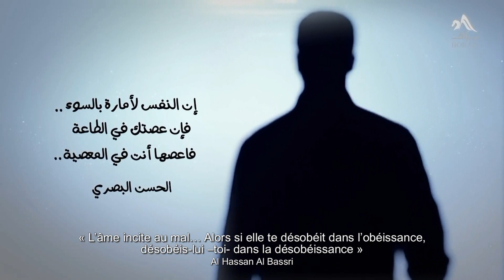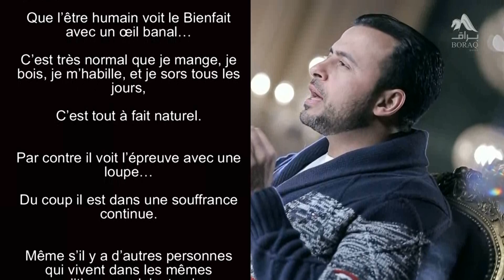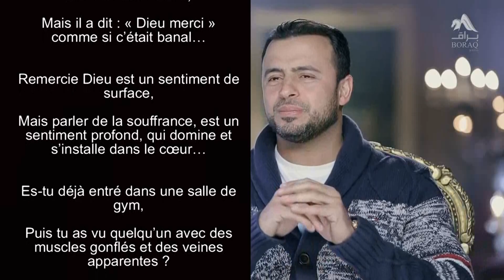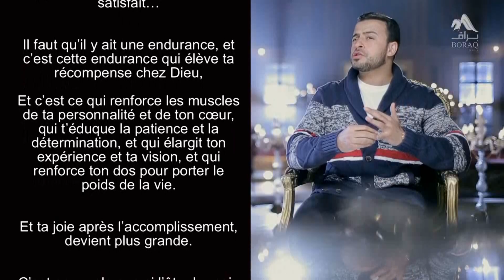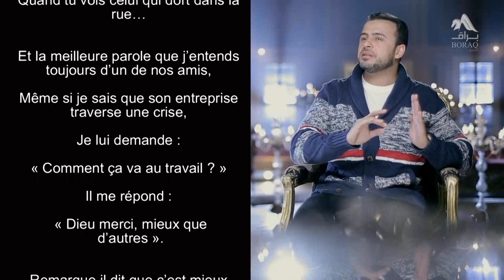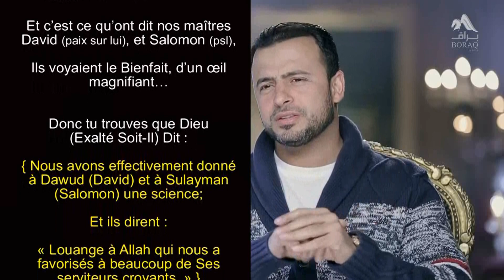48- N'invite pas la souffrance - "Médite 1" Mustafa Hosny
Il existe des personnes qui souffrent véritablement dans le bas-monde…
Nous ne sommes pas au Paradis, nous sommes dans le bas-monde.
Et sous-estimer la souffrance des gens, c’est une forme de dureté du cœur,
Mais la réalité c’est que Dieu a affirmé dans le Coran, et les psychologues nous ont appris qu’il existe des gens parmi nous qui invitent la souffrance…
Et la personne qui invite la souffrance, si elle vit dans un Bienfait… Son invitation de la souffrance, l’empêche de profiter du Bienfait dans lequel elle vit.
Et s’il souffre 1 peu… Son invitation de la souffrance le fera souffrir 10 fois plus.
Ça veut dire quoi « Il invite la souffrance » ?
L’invitation de la souffrance c’est : Que l’être humain voit le Bienfait avec un œil banal…
C’est très normal que je mange, je bois, je m’habille, et je sors tous les jours,
C’est tout à fait naturel.
Par contre il voit l’épreuve avec une loupe…
Du coup il est dans une souffrance continue.
Même s’il y a d’autres personnes qui vivent dans les mêmes conditions que lui, et qui ne ressentent pas la même quantité de souffrance, que lui ressent et invite.
La réalité, le Coran, et la Sunna (tradition de notre Prophète Mohamed (bénédictions et paix soient sur lui)) disent :
Que dans la vie il y a des choses faciles et accessibles, tu les obtiens aisément.
Puis dans cette vie il y a aussi des subsistances matérielles et morales, qui ne sont obtenues qu’avec un travail acharné et de grands efforts.
Le Coran et la Sunna le disent, puis la réalité l’a aussi prouvé :
Que parmi les humains il y a des personnes faciles et généreuses,
Puis parmi eux il y a aussi le difficile, le dur, le malintentionné…
Et Dieu ne nous a pas caché tout ça,
Au contraire, Il nous a informé que : La lourdeur du poids de ta Balance, sera en fonction de ton comportement dans la vie dans ses moments sucrés et amers… Et ta capacité à ne pas la rejeter.
Donc quand tu demandes à quelqu’un d’entre nous : « Comment vas-tu ? »,
Et qu’il te répond : « Je suis broyé dans le travail… Je suis broyé dans les embouteillages… Les gens sont devenus mauvais… J’ai tellement galéré pour vendre mon appartement !»,
Alors tu lui demandes : « À quel prix l’as-tu vendu ? »
Il te répond : « 1 million de livres égyptiennes (environ 55.000€), et je n’aurais pas dû le vendre à ce prix, il fallait que j’attende plus »,
« Mais c’est toi qui voulais un prix plus élevé…
C’est toi qui as travaillé dur pour accomplir ce projet,
Remercie Dieu »
« Oui Dieu merci ».
As-tu remarqué ?
Il a dit : « Je suis broyé par la vie » avec tout son cœur,
Mais il a dit : « Dieu merci » comme si c’était banal…
Remercie Dieu est un sentiment de surface,
Mais parler de la souffrance, est un sentiment profond, qui domine et s’installe dans le cœur…
Es-tu déjà entré dans une salle de gym,
Puis tu as vu quelqu’un avec des muscles gonflés et des veines apparentes ?
Qui soulève des poids lourds avec une grande force,
Je lui demande : « Comment vas-tu ? »,
Il répond : « Je suis très fatigué, les poids sont lourds, ce sport est difficile… »,
Celui qui s’exprime de cette façon n’est pas un sportif,
Car à la base, quand nous sommes en gym, nous essayons de soulever de plus en plus de poids, car c’est ce qui développe de plus en plus les muscles.
C’est exactement cela l’impact de la souffrance dans la vie :
Pour que tu puisses passer un examen difficile,
Ou pour épargner un peu d’argent,
Pour te développer personnellement,
Ou pour réussir au milieu de la concurrence professionnelle,
Ou pour pouvoir supporter ta maladie, et en sortir avec des péchés pardonnés et un cœur satisfait…
Il faut qu’il y ait une endurance, et c’est cette endurance qui élève ta récompense chez Dieu,
Et c’est ce qui renforce les muscles de ta personnalité et de ton cœur, qui t’éduque la patience et la détermination, et qui élargit ton expérience et ta vision, et qui renforce ton dos pour porter le poids de la vie.
Et ta joie après l’accomplissement, devient plus grande.
C’est pour cela que si l’être humain voit la souffrance dans chaque côté, c’est une chose naturelle,
Par contre à côté de sa vue de la difficulté, et du labeur dans la vie… Il doit aussi voir que ceci est également naturel dans le bas-monde, et que ça élève le degré de la récompense dans l’au-delà.
C’est pour cela que notre Prophète (bpsl) disait à notre mère Aïcha (son épouse, paix sur elle) :
« Ô Aïcha, ta récompense sera à la hauteur de tes efforts »,
Plus tu te fatigues dans la tâche, plus ta récompense grandit chez notre Seigneur (Exalté Soit-Il).
Et quand on demandait au Prophète (bpsl) comment il allait,
Il répondait : « Louanges à Dieu dans tous les états »,
Et le conseil Prophétique arrive pour celui qui prétend toujours la souffrance, qui se voit toujours broyé, que se croit toujours oppressé…
Le Prophète (bpsl) lui dit : « Regardez celui qui est en dessous de vous… Et ne regardez pas celui qui est au dessus de vous… Cela vaut mieux pour éviter de ne pas voir le Bienfait de Dieu »...